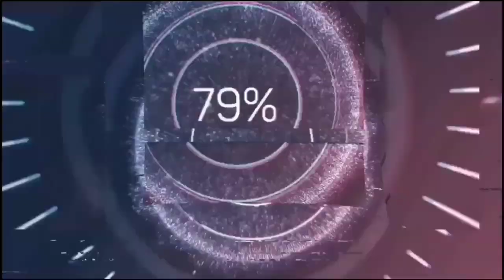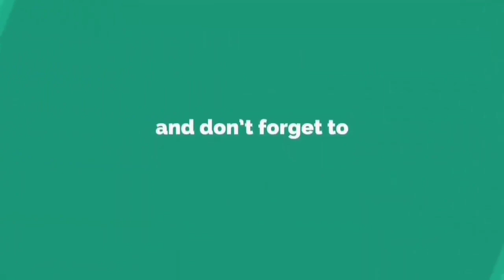Is Biology Very IMPORTANT For Pharmacy ? Pharmacy Career In India - Career In Pharmacy In India 🔥🔥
Pharmacy # Biology

In this video i have told about importance of biology in pharmacy field.Many students have some strong points and some people have weak points and they are worried that weakness in biology might affect their career in pharmacy or not ? Every pharmacy student should watch this video.

1) Do Not Take Admission To Pharmacy Until You Watch This video😲😲😲 -

2) Computer Pharmaceutical - Career In Pharmacy - History of computer In pharmaceutical 🔥🔥🔥 -

3) History Of Pharmacy Profession 🔥🔥🔥 -

4) My TCS Interview Story 🔥🔥🔥 -

5) DIFFERENCE BETWEEN DOCTOR AND PHARMACIST - B.PHARMACY - M.PHARMACY - MBBS - MD DOCTOR -